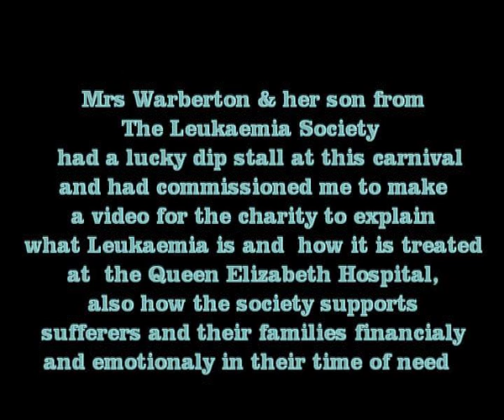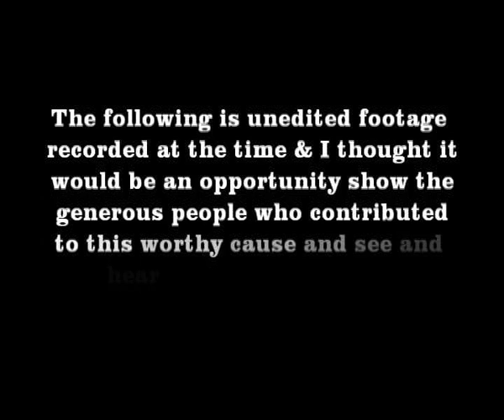Pershore Carnival 1984 Part 2..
Pershore Carnival1984 part 2, shows the entertainment on Abbey Park, Pershore after the 1984 procession which I have already uploaded. I found this tape more recently and have included a tailpiece relating to the Leukaemia Society, now known as the Leukaemia Care Society. At the time I had been commissioned to create a video showing the diagnosis and treatment of the disease and the support offered by the charity. The footage at Pershore produced a few seconds of content in the final production.